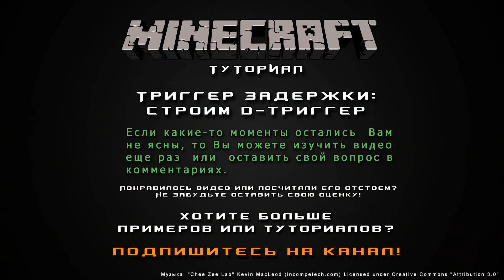Триггер задержки - строим D-триггер [Уроки по Minecraft]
Как-то меня болтает от простейших схем к сложным. Ну, по крайней мере, с теоретической точки зрения. В любом случае рассказать о данном элементе нужно было уже очень давно, и поэтому урок будет посвящен D-Триггеру. Он не так часто используется как Т-триггер, но обладает некоторыми весьма полезными свойствами, которые также могут пригодиться. Я старался объяснить принцип работы данного элемента как-то попонятнее, но не исключено, что только напустил больше тумана. X-] Остается лишь надеяться, что хотя бы отдельные идеи о работе данного триггера задержки вы уловите. Приятного Вам просмотра!

Понравилось видео или нет - не забывайте оставлять свои оценки.

Чем более востребован будет канал, тем чаще я буду выкладывать свежий контент. Ну, по крайней мере у меня будет больше стимулов для этого! =D